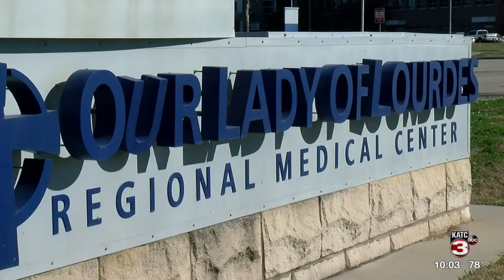Wade Berzas speaks publicly for the first time since plane crash